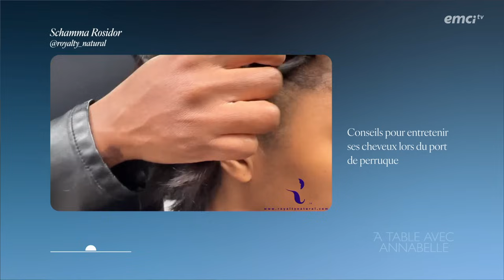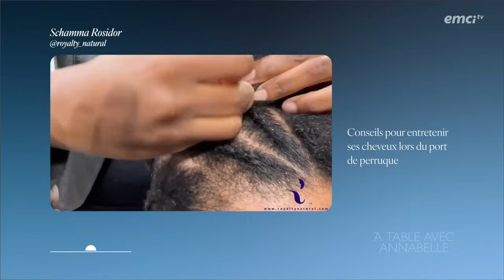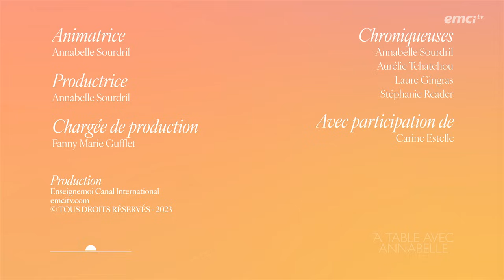Les clés d'une conseillère en image pour découvrir ton style - À table avec Annabelle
Dieu désire que nous célébrions celles que nous sommes avec une juste mesure. Avec Annabelle et les chroniqueuses, apprenons à surmonter les complexes, à dépasser le regard des autres.
Dans cet épisode, Annabelle reçoit à sa table, Carine Estelle, conseillère en image pour nous apprendre à nous sublimer selon notre identité et morphologie.

© Émission produite par EMCI TV — Les clés d'une conseillère en image pour découvrir ton style - À table avec Annabelle - Source